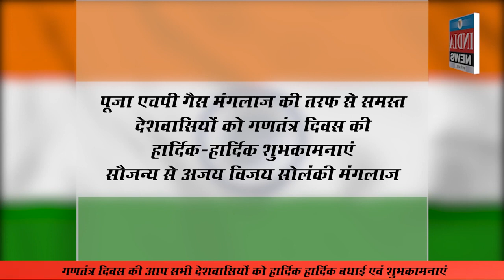गणतंत्र दिवस की आप सभी देशवासियों को हार्दिक हार्दिक बधाई एवं शुभकामनाएं | पूजा एचपी गैस